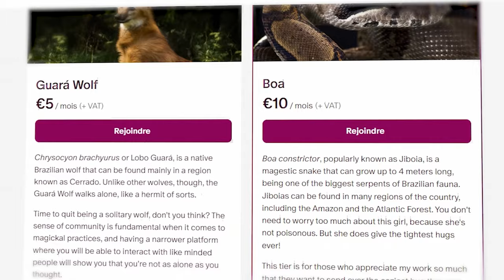Communing with the spirits, by Martin Coleman | book review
In today's video we are taking a look at a very useful occult book: Communing with the spirits, by Martin Coleman. If you are interested in necromancy, this book is for you!

I am Aster, a Brazilian Folk Witch sharing some magick on the internet. We have new videos on independent spirituality every Sunday at 6pm (France timezone). This channel is thought for beginner witches in general and black practitioners, especially those who have Brazilian ancestry.

⏳Timestamps:
00:00 - The magical practice of necromancy
03:42 - Why work with spirits of the dead?
06:42 - Oracular heads
09:49 - Knowing yourself first
12:31 - What to expect from this book?

📚Check out the books featured in this video:
Communing with the spirits, by Martin Coleman
Consorting with spirits, by Jason Miller
Spirit work, by Sirian Shadow

@asterperpetua on Instagram, twitter and tiktok.

**I am a member of the Amazon Affiliates Program, which means that a small commission comes to the channel every time you buy goods using my links (with no extra costs for you).